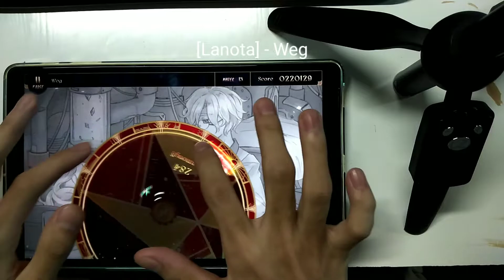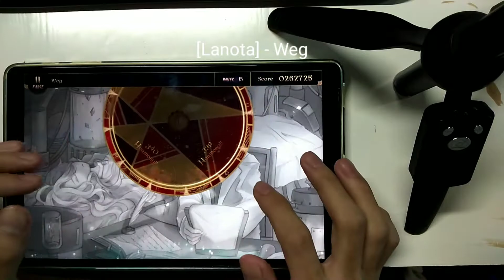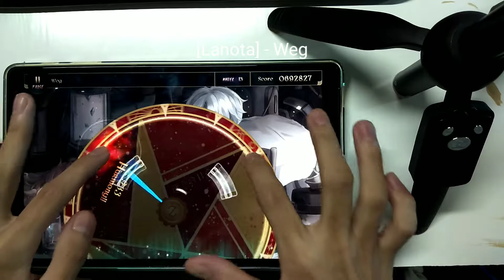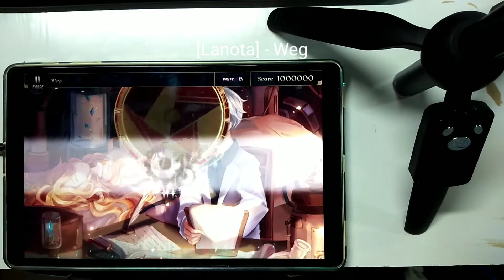[Lanota2.2!] - Weg (Master13)Perfect Purified!!!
I give TOP10 my love song♥

player:Jiro.
game:Lanota
song:Weg
artist:yourmythos
map:Main Story Ch.6 "The Sound of Life"
level:Master13
speed:7.7
note:1,372
offset:9
True wallet(โดเนท):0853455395